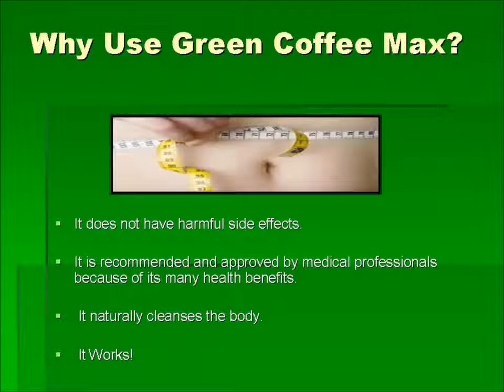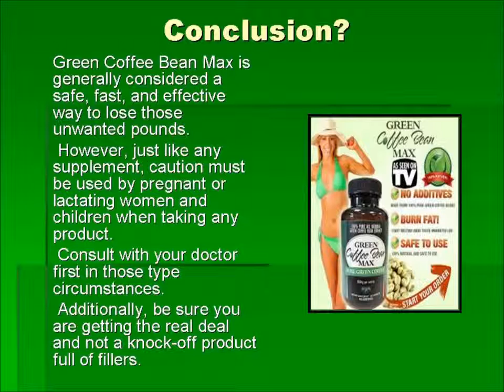Green Coffee Bean Max Where To Buy Green Coffee Bean Max Get Green Coffee Trial Offer